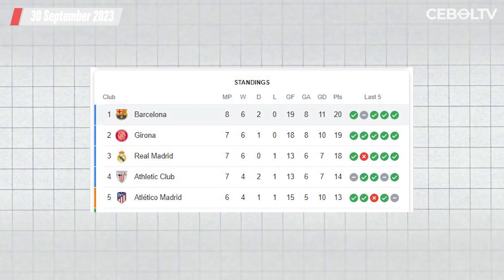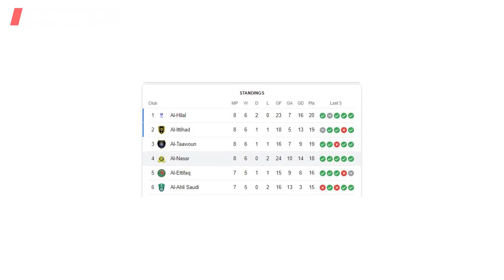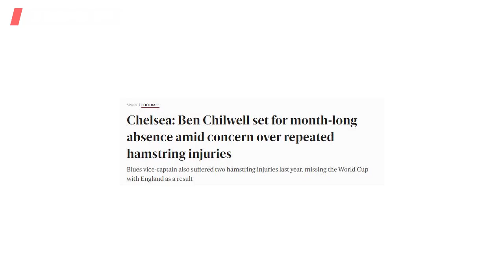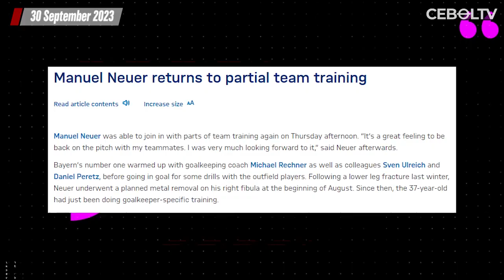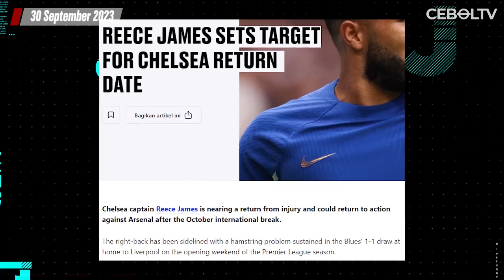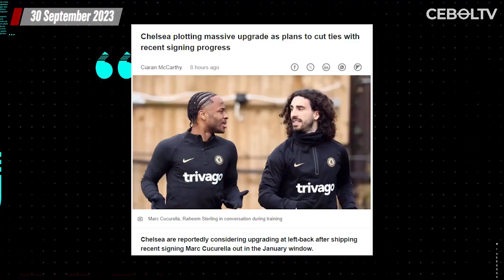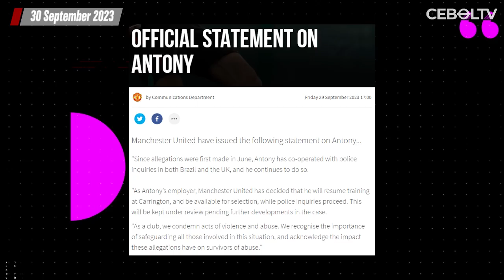Everton Mau Pinjam Maguire di Awal 2024 🔴 Own Goal Ramos 🔴 Sindrom Musim Ketiga Mourinho Kambuh